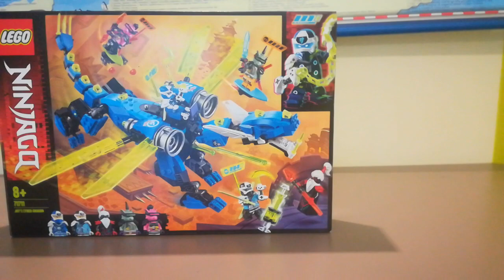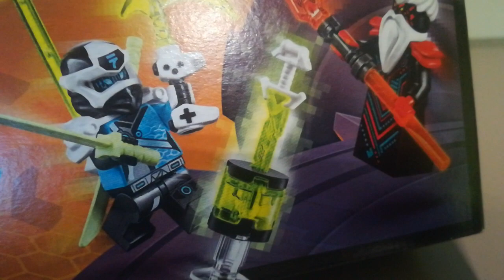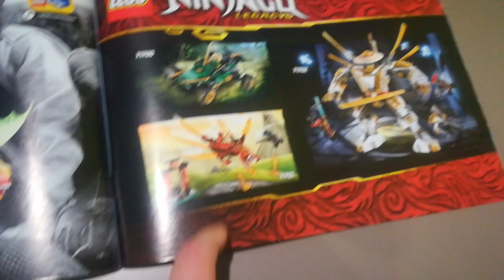Zestaw Lego Ninjago 71711 Cyber Smok Jaya-Recenzja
Dziś recenzja zestawu LEGO Ninjago 71711 Cyber Smok Jaya jest to zestaw z sezonu 12 Prime Empirel.